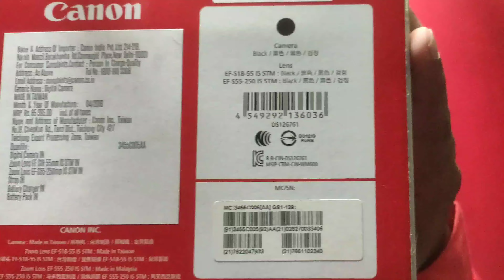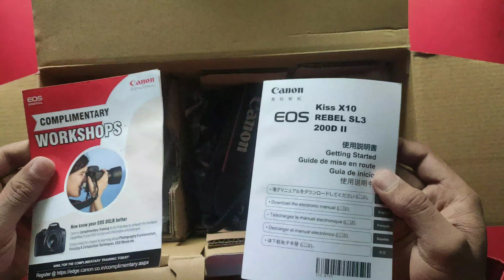My Canon EOS 200D Mark II Unboxing : 4K Video & Price!